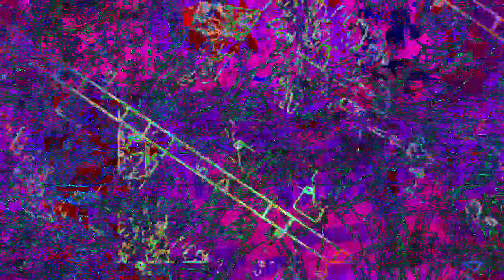[EPILEPSY WARNING] Movie 23 02 02 23h31m20s